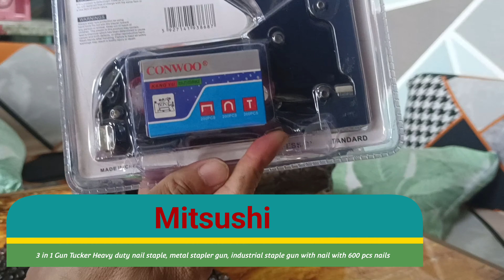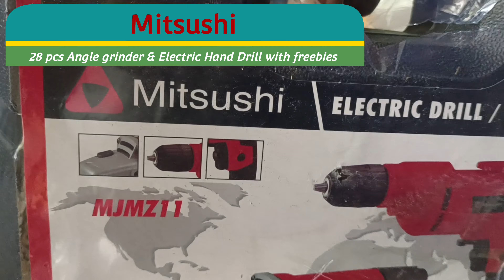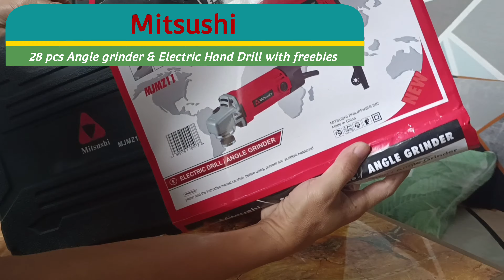Shopping - Unboxing my orders from Lazada for Mitsushi brand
IMPORTANT: This video is originally edited by myself. I understand that I’m not the owner of those. I also putted something that signifies as my channel’s identity. What I only want is to entertain since it is pretty clear that people love it because of the number of views.